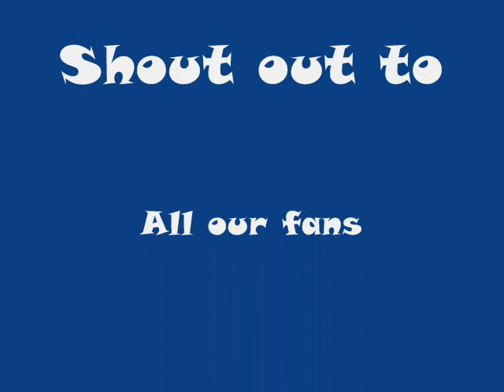J-Eazzy (CBR) -Put the Light On Me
Cash Back Recordz, Cash Back Productions, Gaborone, Botswana